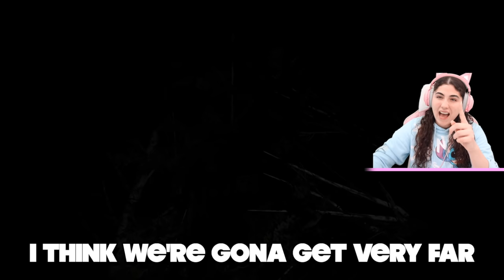I USED A SHOTGUN ON GRANNY!!!?? Granny Pt 2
escaping the crazy evil lunch lady

THE APP IS OUT! ANNDDD THE AVATAR FEATURE IS OUT! CHECK IT OUT!

Mail:
Ameerah Navalua